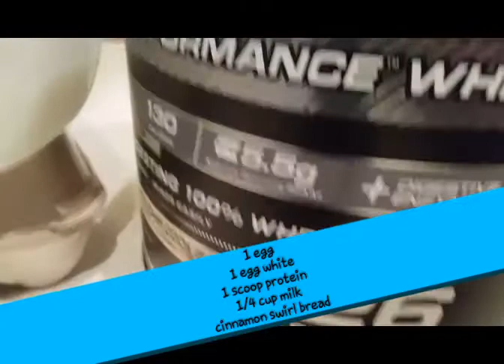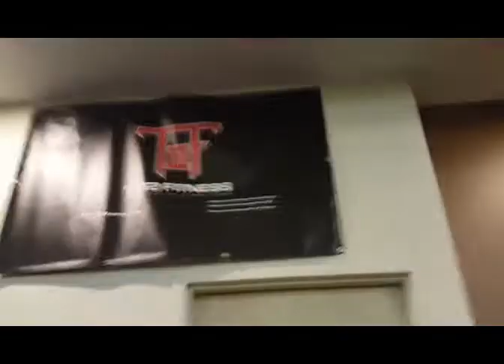HHH: Six pack Abs by December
Published on September 30, 2015. Introducing a new 6 pack abs challenge to get them by December. This video includes a protein French toast quick recipe and a back workout in supersets.